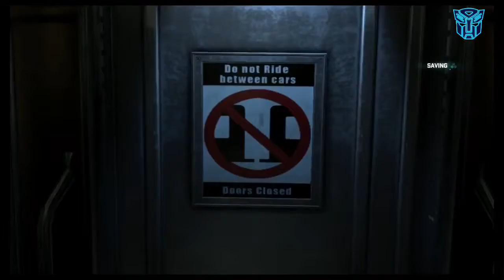Splinter Cell: Blacklist Walkthrough Gameplay Part 8 - Transit Yards